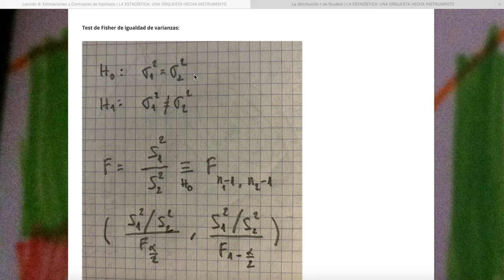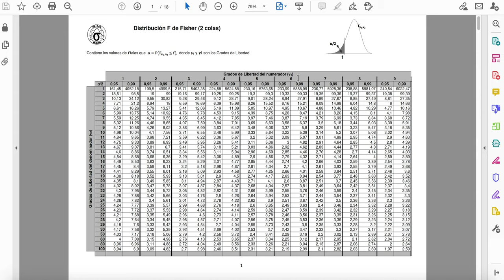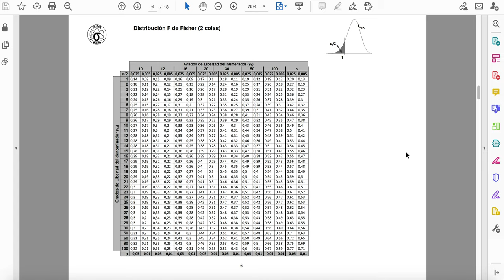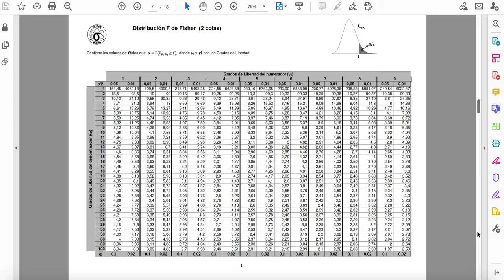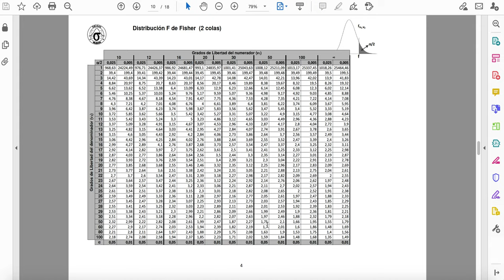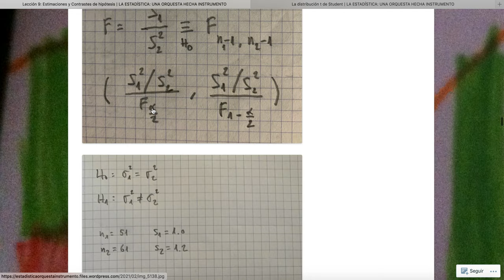Lección 9 (5): Test de Fisher de igualdad de varianzas